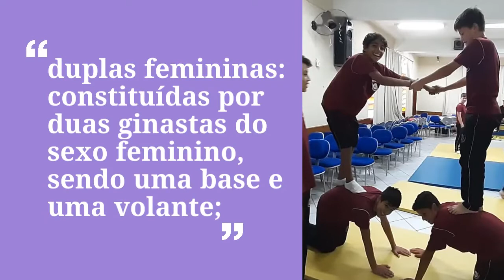Educação Física Ginástica Acrobática